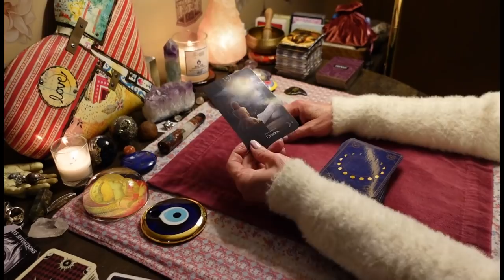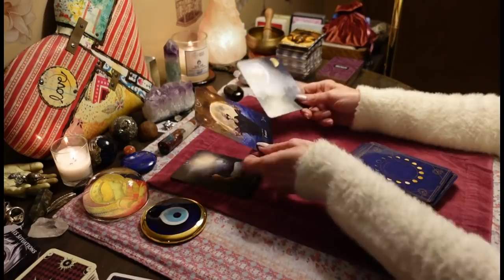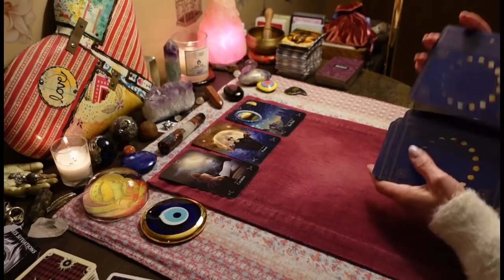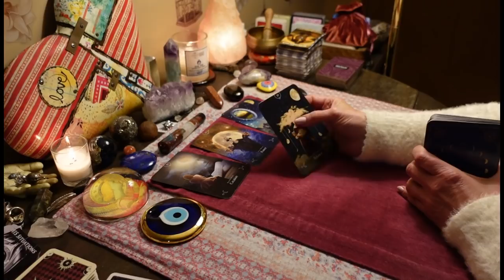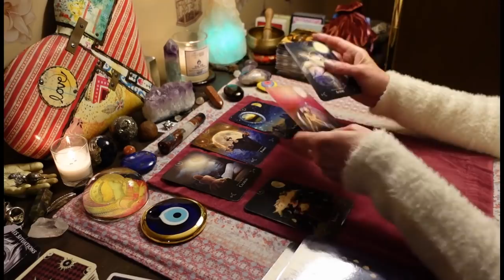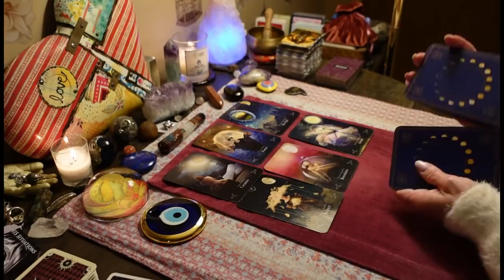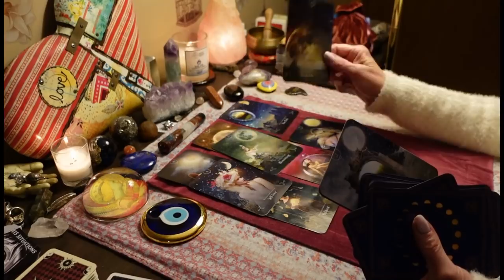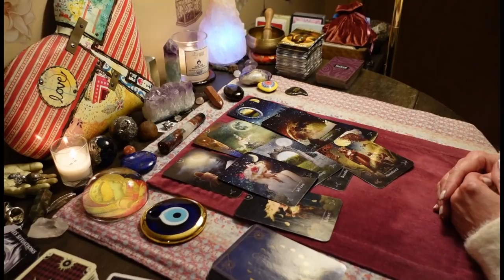YOUR DESTINY IS GONNA BLOW YOUR MIND!! 👑 You Aint Seen Nothin Yet. ALL SIGNS TAROT